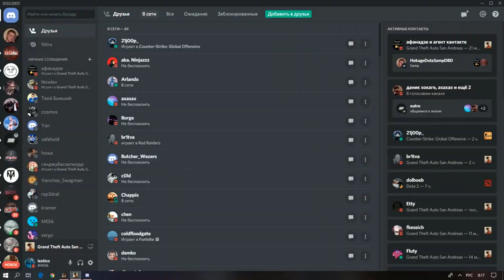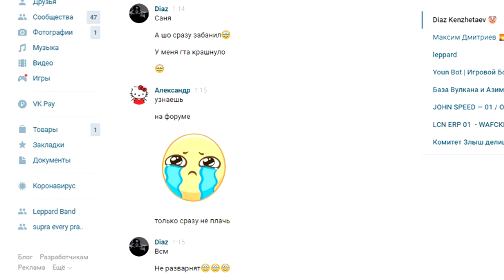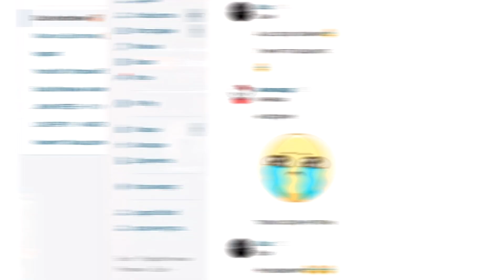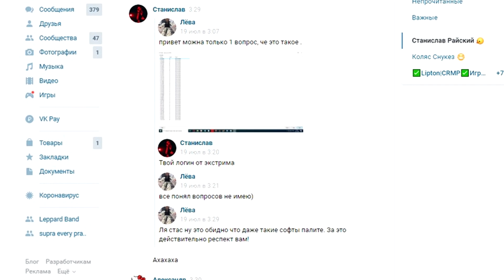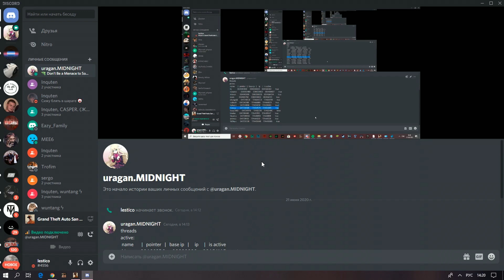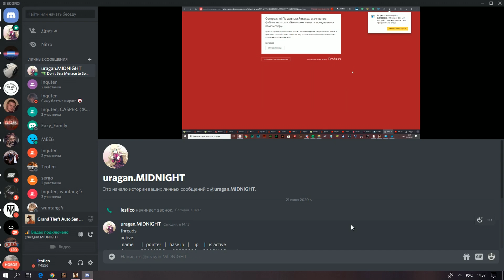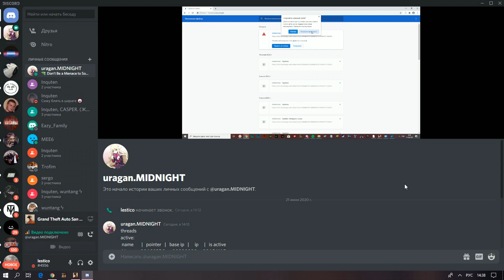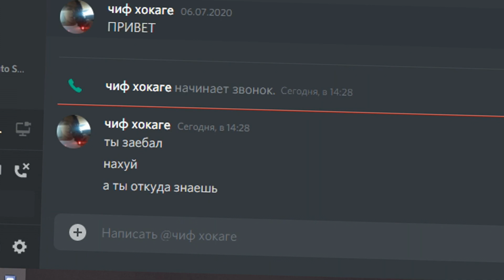ПРОВЕРКА СКИЛЛОВЫХ ИГРОКОВ НА ЧИТЫ | НАШЕЛ EXTREMECHEATS И RAMPAGE HACK | GTA SAMP | EVOLVE RP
🏂 Мой основной ник на 01 - Lesticolove_Leppard
🏂 Мой основной ник на 02 - Lisett_Leppard
🏂 Мой основной ник на 03 - Lestico_Leppard

🤠 Привет! Я показываю различные обучающие видеоролики чтобы облегчить вам игру в САМП. Ты увидишь различные сливы сборок для слабых пк/средних/мощных, разговорные ролики а так-же капты (захваты территорий) в GTA SAMP.

king of the ghetto evolve rp | СЛИВ САМОЙ КРАСИВОЙ СБОРКИ ГТА ДЛЯ СЛАБЫХ ПК GTA SAMP |

Оптимизация видео: Не обязательно читать